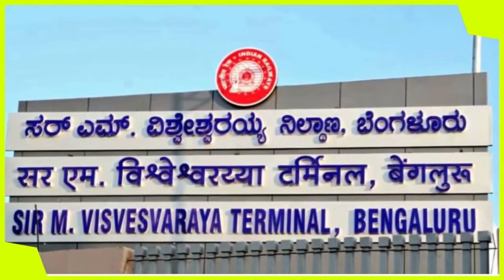First Air Conditioned Railway Station In India | Sir M Visvesvaraya Terminal, Bengaluru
Indian Railways’ Sir M.Visvesvaraya Terminal Railway Station: India’s first centralised AC terminal ready! Indian Railways is all set to open the country’s first-ever centralised air-conditioned terminal in Bengaluru, Karnataka.